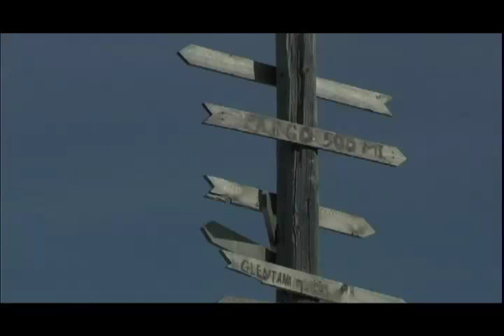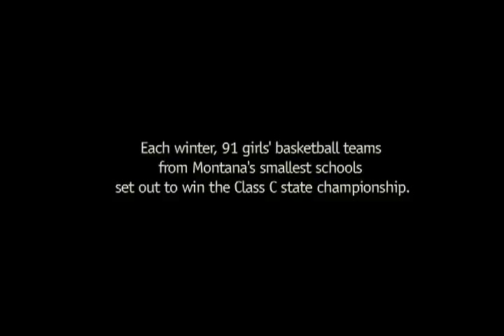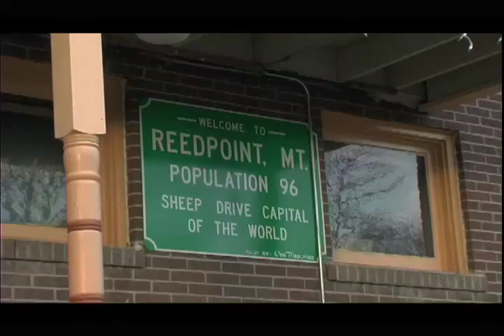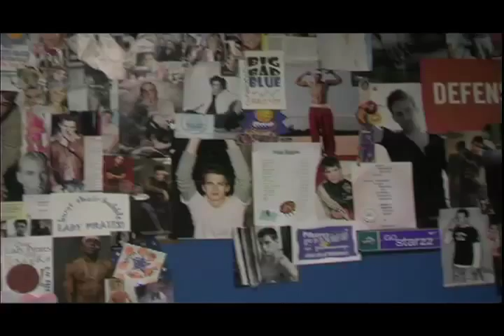Class C Movie 1st ten minutes.mov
The first ten minutes of the award winning documentary Class C: The Only Game in Town.